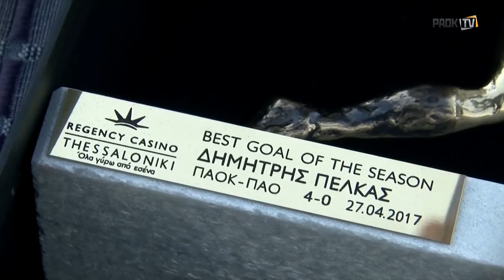Η βράβευση του Δημήτρη Πέλκα για το Best Goal of the Season - PAOK TV